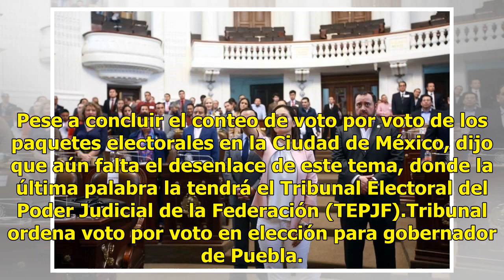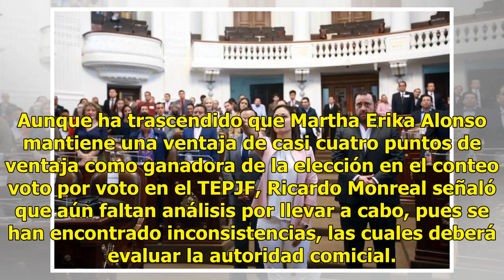AMLO no interviene ni influye en impugnación por la gubernatura de Puebla: Monreal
El presidente electo Andrés Manuel López Obrador ni interviene ni influye en el proceso de impugnación para anular el resultado de la elección a gobernador de Puebla, sentenció Ricardo Monreal, coordinador de Morena en el Senado de la República. Pese a concluir el conteo de voto por voto de los paqu...